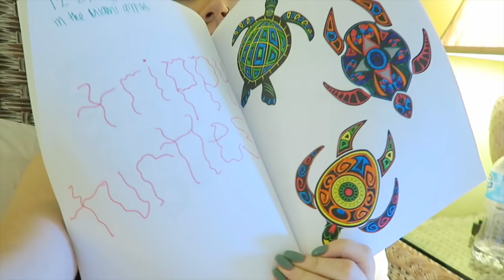CHRISTMAS EVE HORROR STORY | VLOGMAS #24